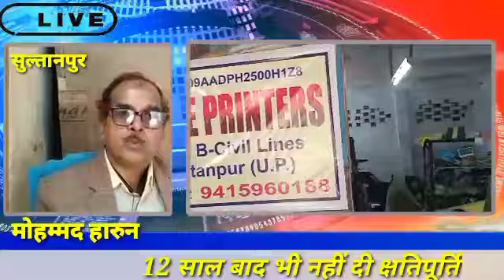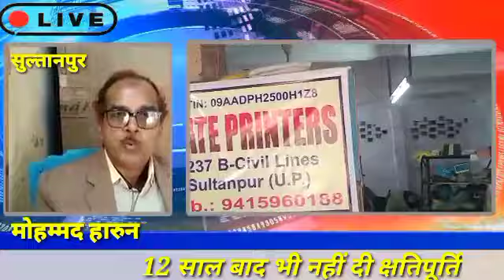सुल्तानपुर: 12 साल बाद भी नहीं मिला क्षतिपूर्ति